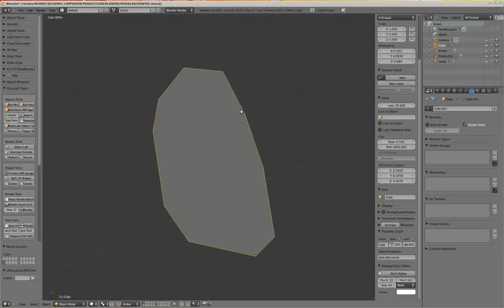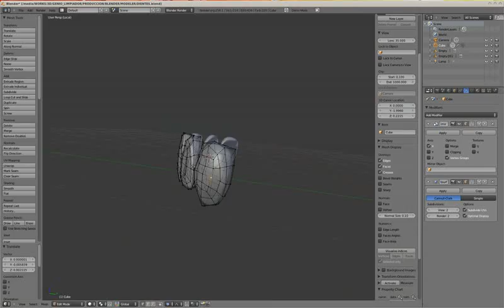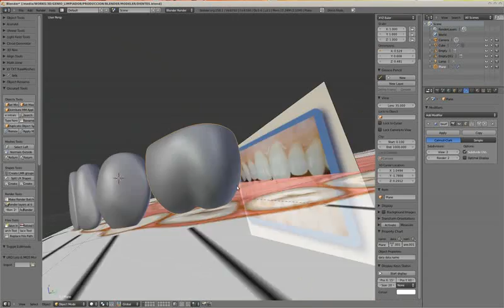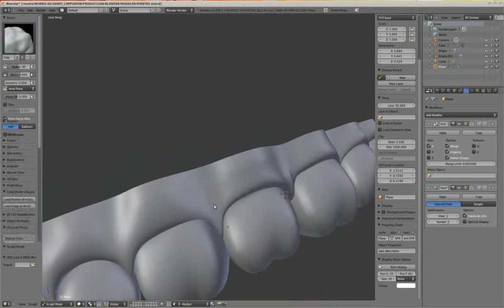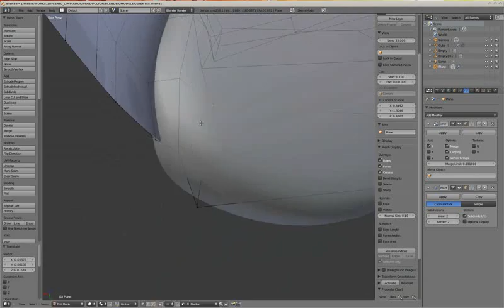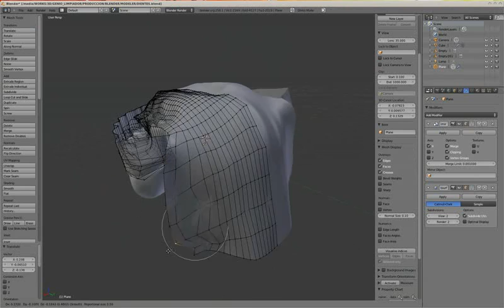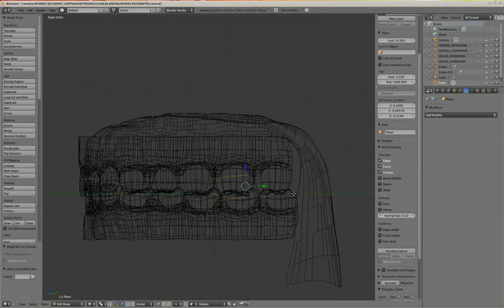Oscurart Tutorial Dientes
Una manera de modelar dientes en Blender.